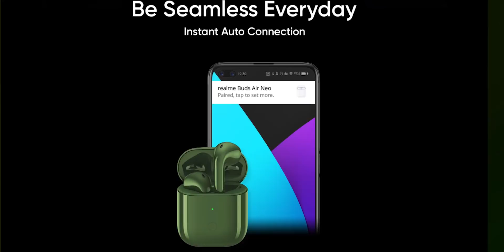Realme Buds air neo confirmed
Hi,Gamers is video me ham baat karenge Realme buds air neo k bare me jo confirm ho chuka hai and is video me iska pricing and features k bare me baate karenge. subscribe zrur krna

JT Jones: is a channel where you find all things tech! its kind of different because i dont just want to cover mobile related stuff but everything that is techy! but we have to start off like this.so do bear with me and subscribe to this channel as we will be doing a lot more intresting stuff in the near future!

my fliming gear
# mobile phones ( iphone 6s plus at present )
# software used : adobe premier pro and photoshop)

JT Jones